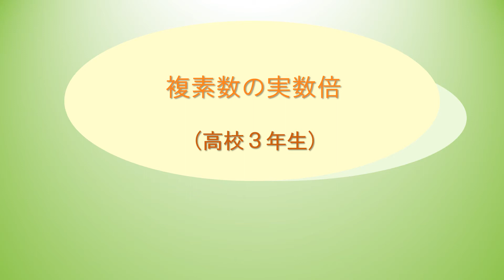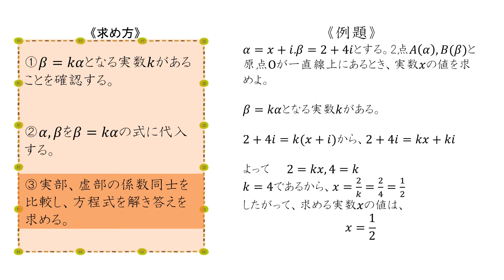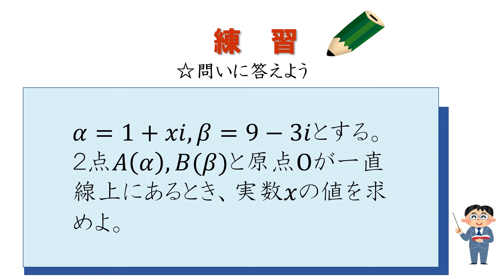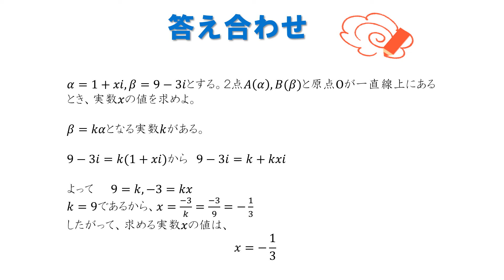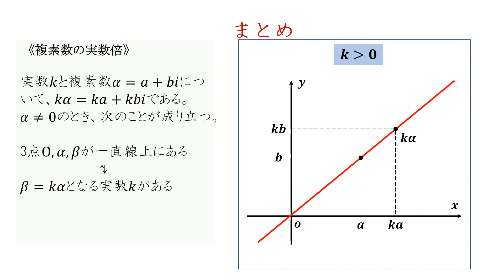高3＿複素数平面＿複素数の実数倍（日本語版）